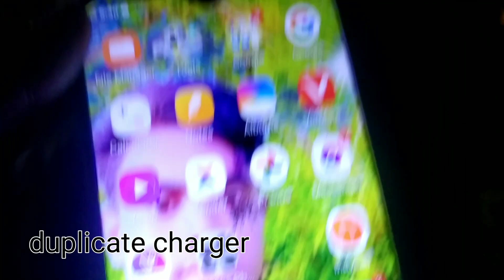olx hoaxing motovlogs 😭.